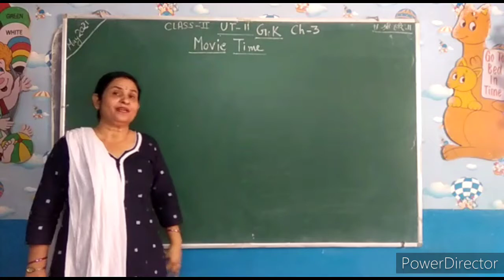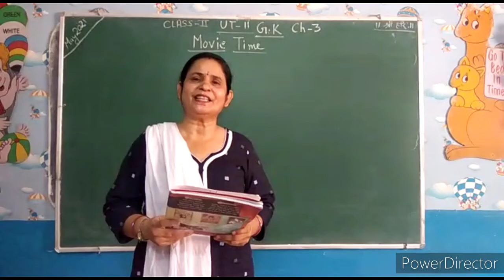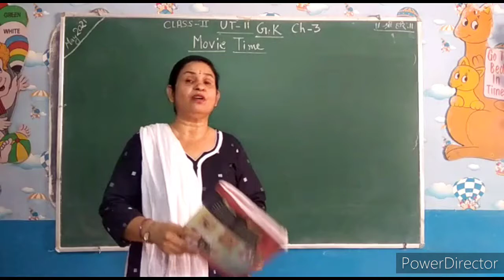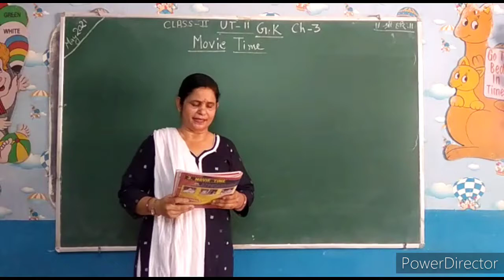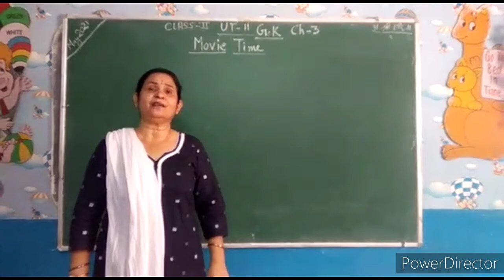Class 2 - GK - Movie Time